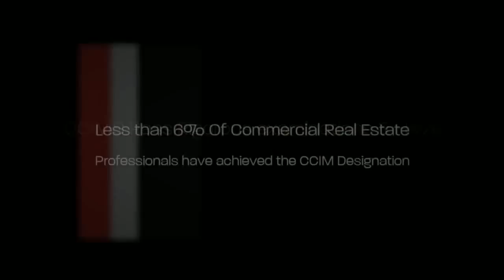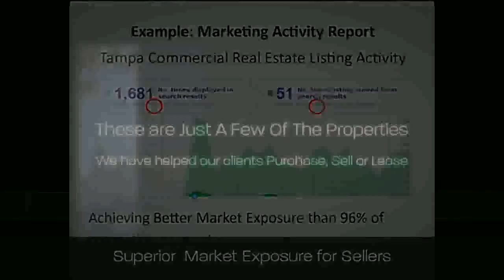Best Commercial Real Estate Broker in Sarasota FL! Steven Silverman is YOUR guy for Commercial RE!